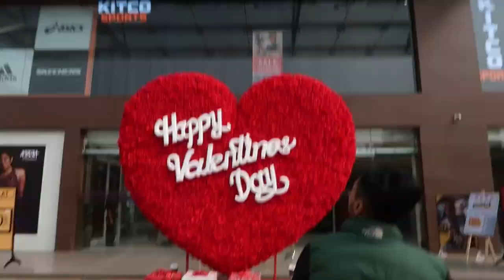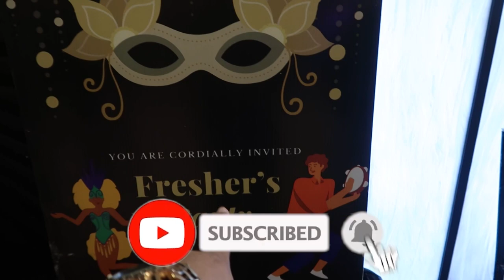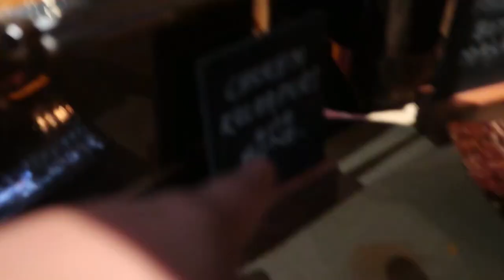Maac and Cadence Freshers Party Vlog 😍🔥🥂🥳❤️🍾 || Younger Vlogger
Credits:-
Thumbnail By:- @r.g.edits07.06
Video Editing By:- @pk_6299